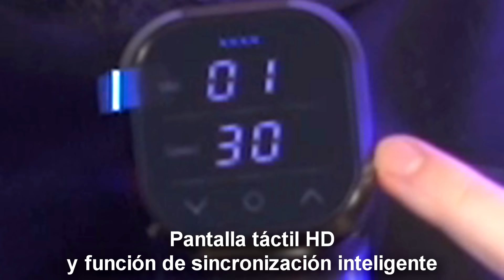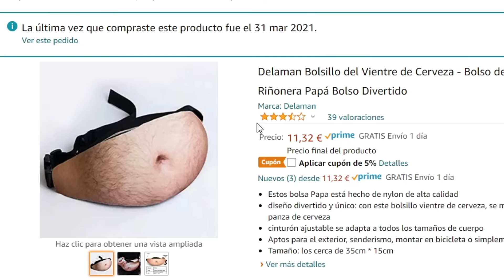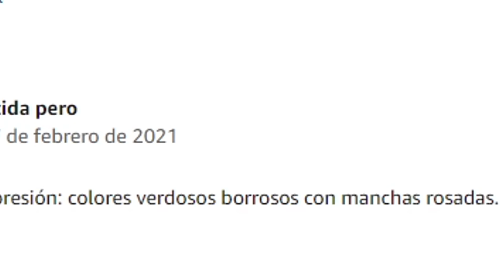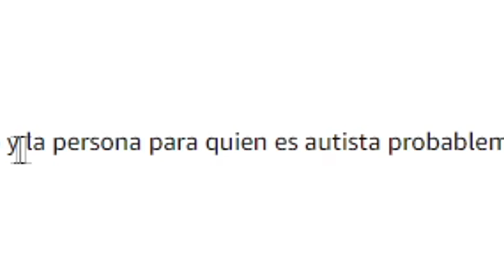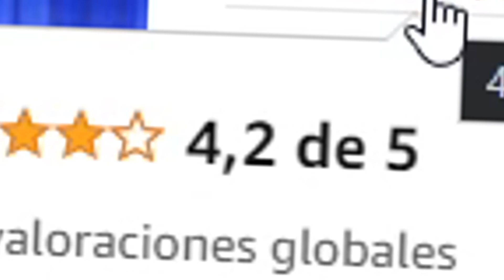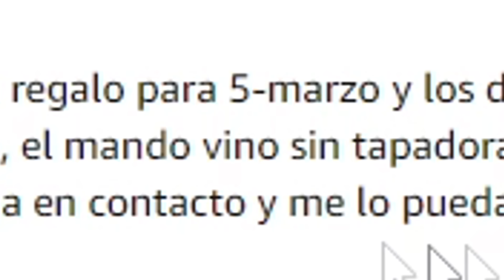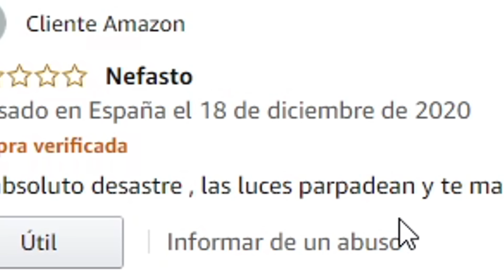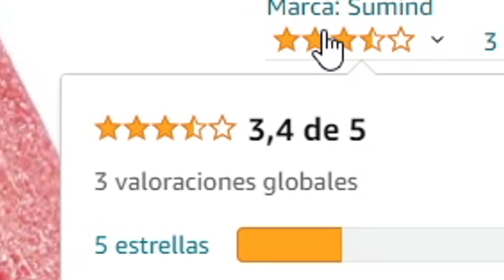Probando los MEJORES Productos de Amazon !!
Urikar Pro 2
Urikar Pro 3

Amazon descuenta un 15% del producto más un 15% usando mi código!
Y ahorra un  30% en tu compra!! - Valido hasta el 30/04/2021 a las 11:59 PM CEST